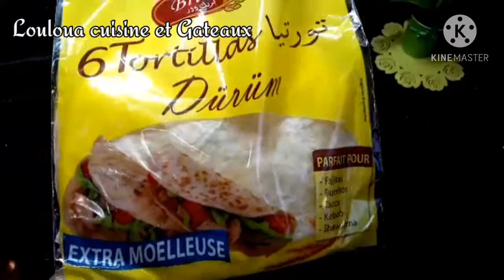مملحات مشكلة راقية لي كورني بدون عجينة مورقة🌹روعة يذوبو فالفم🍠لي باركات بموس الدجاج🍗وميني شاورما🌯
تكملة الجزء الأول من طلبية عيد الميلاد
تشكيلة مملحات اكثر من رائعة بنت خياااال
لي باركات بموس الدجاج
لي كورني بدون عجينة مورقة بموس التونة
رابط فيديو موس التونة⬇️⬇️
ميني شاورما بصلصة رائعة
فرجة ممتعة
متنسوش دعم القناة اشتراك و تفعيل الجرس 🔔